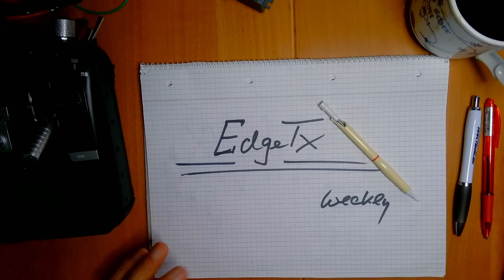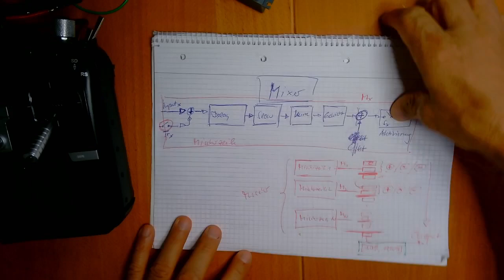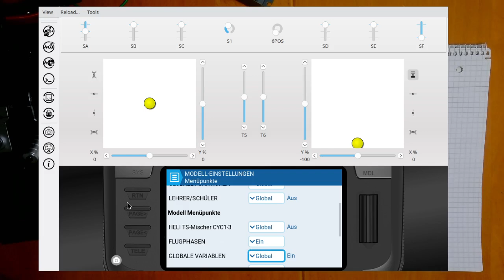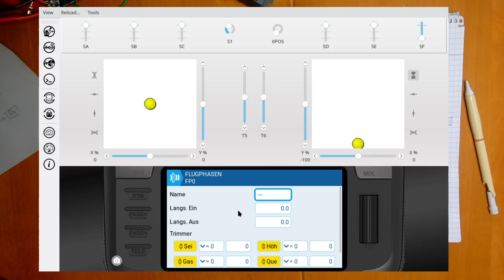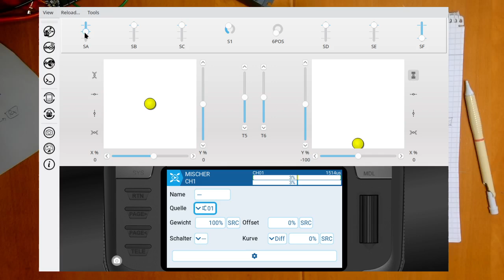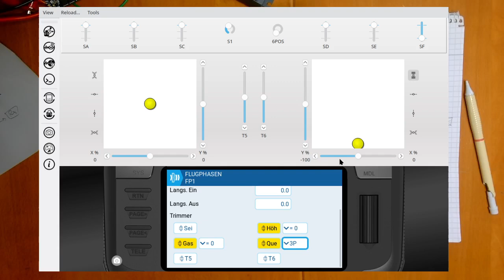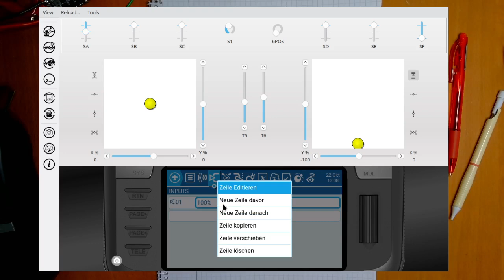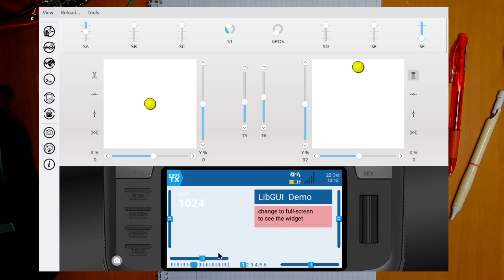EdgeTx weekly Folge 132: Back to Basics (VI)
Achtung: bei 37:00 gibt es kleinen Hänger des Videos! Einfach weiterschauen ... (wie gesagt: geschnitten wird nichts)